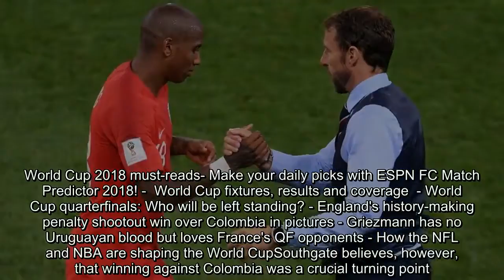Gareth Southgate didn't take England penalty volunteers in shootout vs. Colombia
FacebookTwitterFacebook MessengerPinterestEmailGareth Southgate has revealed he chose the five England players to take the spot-kicks in Tuesday's World Cup penalty shootout victory against Colombia rather than seek volunteers for the responsibility.England won a shootout at the World Cup for the first time after three previous failures and booked a quarterfinal tie against Sweden in Samara with their 4-3 penalty triumph in Moscow.But while England have in the past relied on players to raise their hand for the dubious privilege of taking a pena